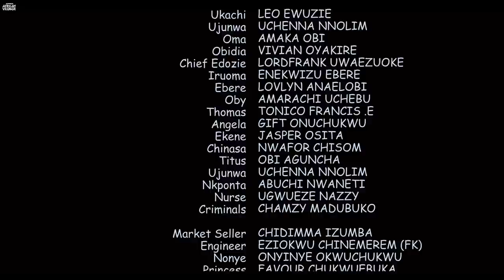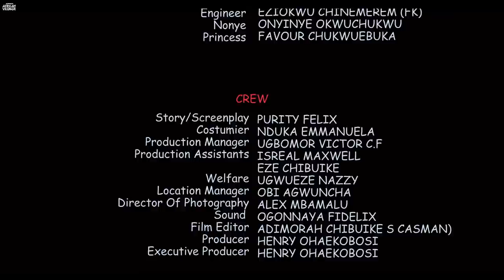Oma: You Will Shed Tears While Watching This Heartbreaking Movie-African Movies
In this Nigerian Movie,  Oma's pain is one no one should wish on their enemy. Will she ever come out of her misery? Watch how it all played out.

In This Nigerian Movie Starring: Junior Pope, Leo Ewuzie, Uchenna Nnolim